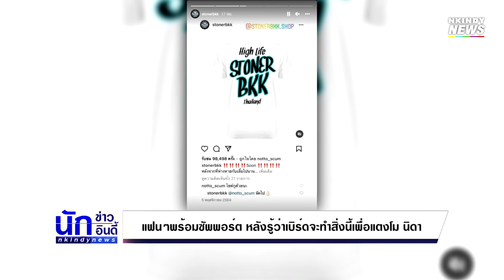แฟนๆพร้อมซัพพอร์ต หลังรู้ว่าเบิร์ดจะทำสิ่งนี้เพื่อแตงโม นิดา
แม้จะยังคงเศร้า และเสียใจแค่ไหนแต่ชีวิตก็ต้องมูฟออนไปต่อ เช่นเดียวกับ หนุ่มเบิร์ด แฟนหนุ่มนอกวงการของ แตงโม นิดา ดาราสาวผู้ล่วงลับ ที่ก่อนหน้านี้มีการเปิดเผยว่าหากเสร็จพิธีไว้อาลัยแตงโมจบแล้ว เบิร์ดก็จะไปพักกายพักใจอยู่พะงัน เมื่อดีขึ้นก็จะกลับมาทำงานที่ตัวเองรัก และมีความสุขต่อ

โดยล่าสุด แอนนา ได้อัปเดตให้แฟนๆ ทราบ หลังจากที่หลายคนเป็นห่วงคุณเบิร์ดว่า
"เบิร์ดอยู่กับเพื่อนค่ะ เดี๋ยววันไหนนัดกันจะลงรูปอัพเดทให้น้า ไม่ทิ้งแน่นอนค่ะคุยกันทุกวันค่ะ"